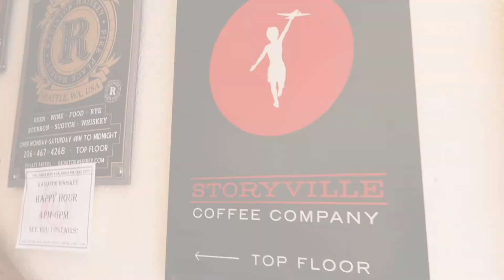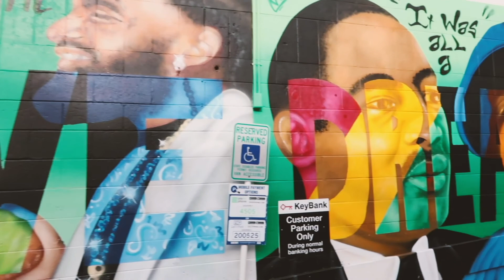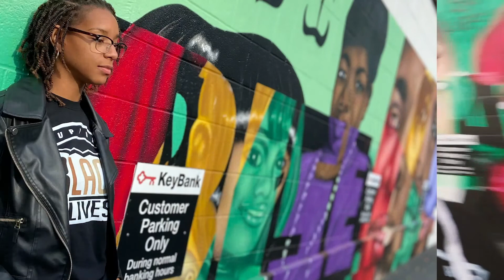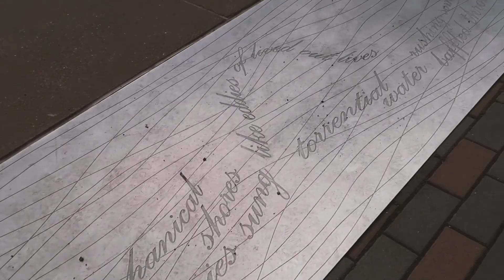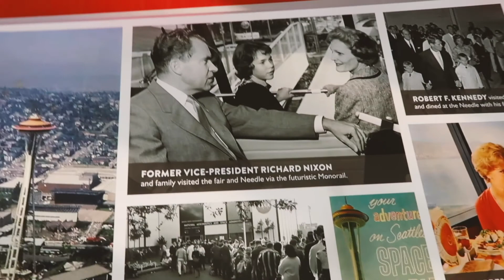SEATTLE TRAVEL VLOG 2020 | Baecation +The Space Needle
What's up friends and family! We are in day 2 of our trip in Seattle, Washington, and we are really enjoying ourselves. From breakfast at Storyville Coffee at Pike Place Market, to walking around Olympic Sculpture Park, to conquering the heights of Space Needle. Seattle is alright with us!

Alex and I hope this vlog brought you joy.

Save $50-65 off your first stay and experience with Airbnb with this

Camera: iPhone 11 and Canon G7x Mark II
Editing Software: Adobe Premiere Rush / iMovie

Always Remember and Never Forget, Only You Can Change Your Destiny!